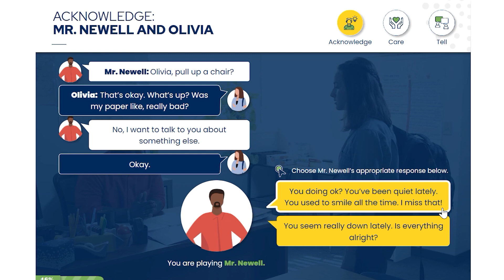What is SOS for School Staff?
The stories featured in the SOS for School Staff are real and compelling. Educators hear from actual students who share their experiences with depression and suicide, and their journeys to recovery.

The course allows participants to choose responses in practice conversations with students, with feedback embedded throughout to enhance learning. Understanding that K-12 staff are busier than ever, this program is designed to be completed in under an hour in a self-led format, allowing flexibility to complete it on their own schedules or during professional development time.

Additionally, this course meets many state requirements for suicide prevention training, making it a valuable resource for schools.

For more information on this program and other services, please

*MindWise Innovations and Riverside Trauma Center are services of the non-profit, Riverside Community Care.*